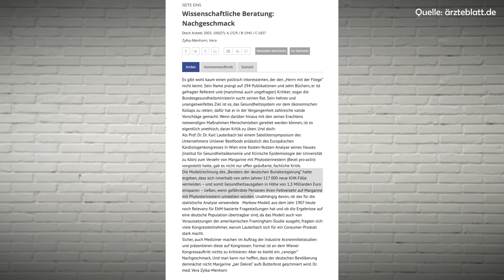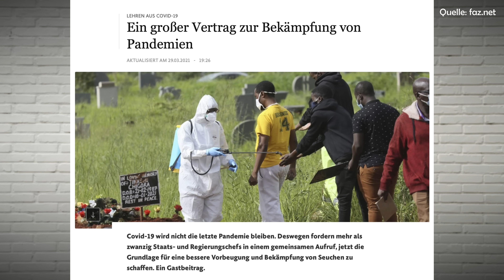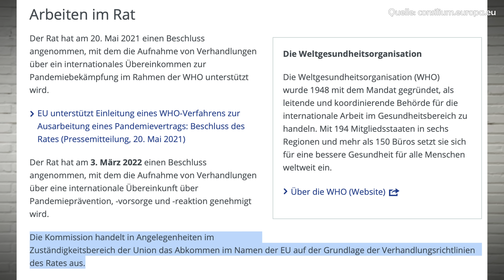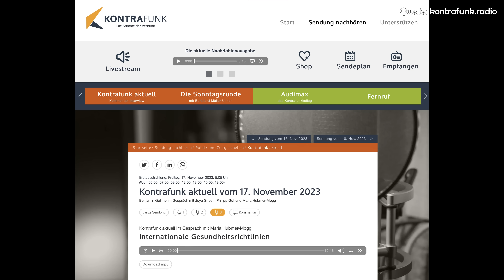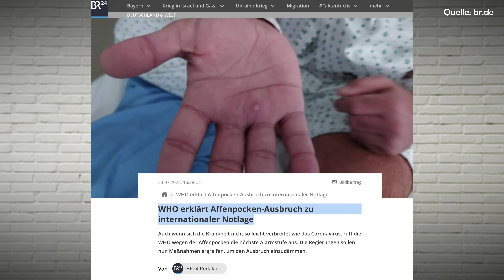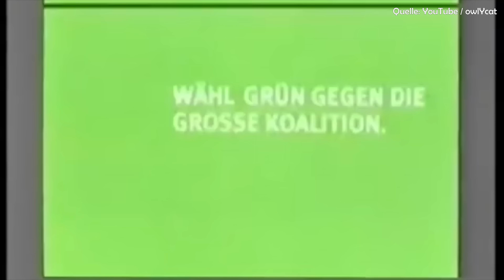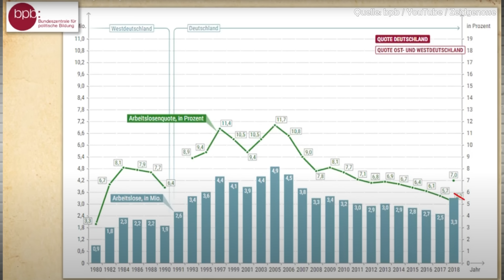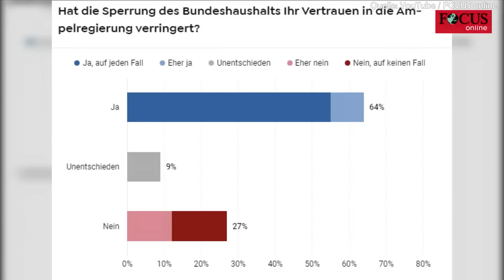Basta Berlin (201) – Event 201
Nach der Pandemie ist vor der Pandemie. Das zumindest sagt die WHO und sie bastelt im Hintergrund fleißig an einer Ausweitung ihrer Macht. Und auch die Grünen in Deutschland setzen weiter ihre Agenda um – mit verheerenden Konsequenzen… BastaBerlin!

Wir brauchen euch!!!

Unsere Bankverbindung:
Benjamin Gollme
Bank: DKB
DE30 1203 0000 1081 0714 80
Verwendungszweck: „BEZ“ oder „Schenkung“

Darum geht es heute:

Benjamin Gollme und Marcel Joppa, die Jungs von Basta Berlin, feiern heute ihr persönliches Event 201: Welche Planspiele laufen bereits für kommende Erkrankungen? Wer zieht innerhalb der WHO die Fäden und was wird dort bald entschieden? Innenpolitisch beschäftigt uns außerdem der Aufstieg und Fall der Grünen, deren Politik das Land nachhaltig verändert hat…

Die Kapitel:

00:00:00 Begrüßung und Themen
00:02:24 Planspiele
00:40:37 Zuschauerfeedback
00:52:00 Die grüne Welle
01:13:06 Webtipp und Schreddern

Unser Webtipp: Gabriele Krone-Schmalz auf der Friedensdemo am 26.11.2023